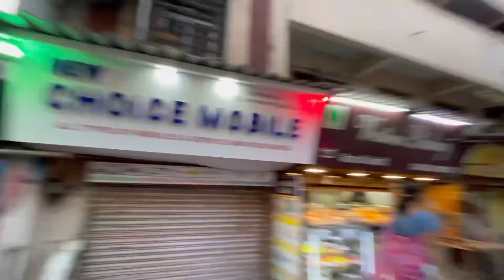10~Rs Ke Liye Jhgda Ho Gaya 😡 || Style Of Dilshad || Vlog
10~Rs Ke Liye Jhgda Ho Gaya 😡 || Style Of Dilshad || Vlog ||

              || Hit The Bail  |||
                              ❤️Thnaku ❤️

music